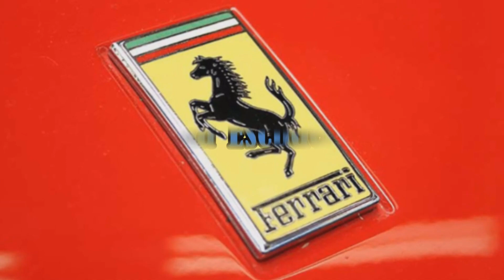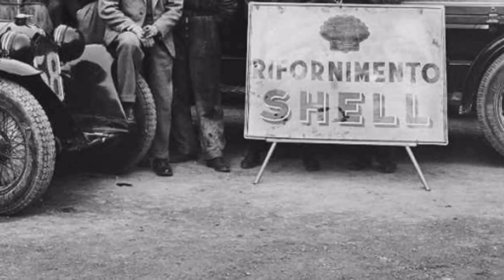Conheça a História do Fundador da Ferrari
o video sobre a 'Ferrari' revela origem do criador da marca, com corridas chocantes e cenas minuciosas